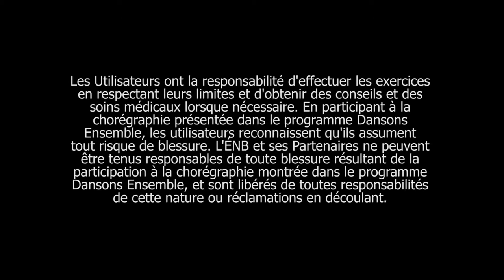Section 4 de la chorégraphie de Dansons Ensemble Canada 2017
En reprenant une série de pas de la section 1 que vous connaissez déjà, vous utiliserez les magnifiques alapadma mudra pour revisiter les pas pivots. Avec force et énergie, frayez-vous un chemin en poussant l’air avec vos bras. Puis, plongez en engageant tout votre corps, vers l’intérieur, vers le haut, et recommencez.

Twitter et Instagram @sharing_dance
dansonsensemble.ca